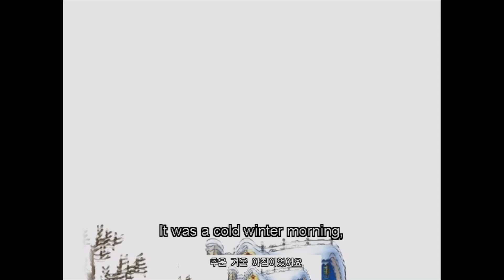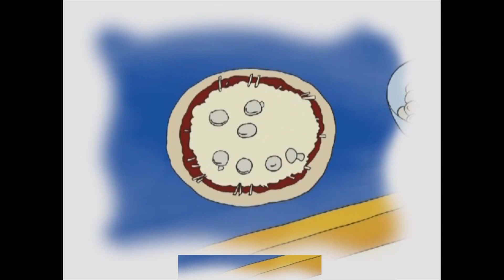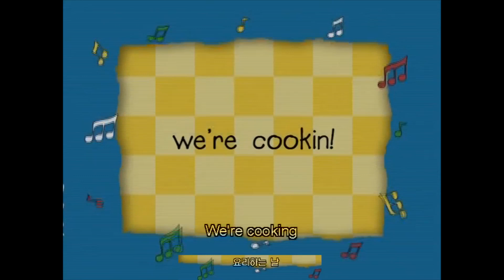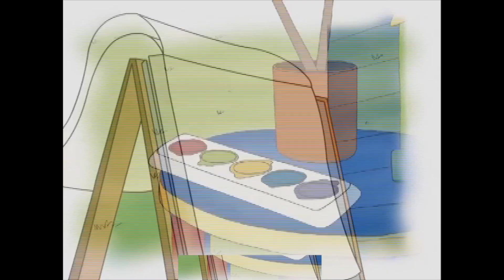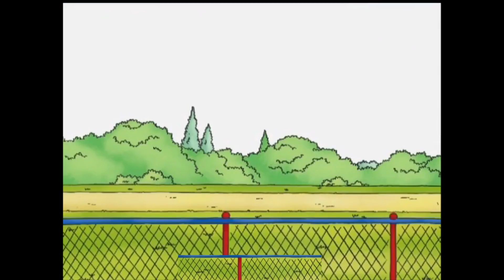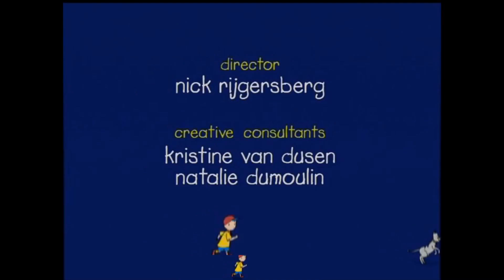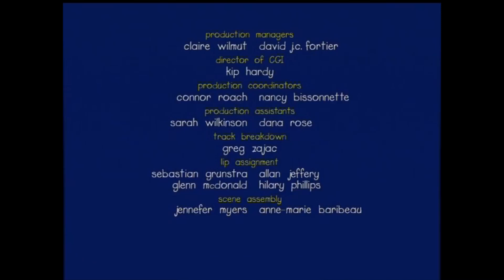(11)[아빠표 5분영어][super caillou #01][7편][까이유][영어자막][한글자막]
super caillou #01
01) caillou the storyteller(작가가 된 까이유)
02) a present for mommy(엄마 선물 만들기)
03) caillou the cher(까이유는 요리사)
04) caillou the painter(화가가 된 까이유)
05) captain caillou(할아버지의 선물)
06) the loudest noise(조종사가 된 까이유)
07) caillou's first wedding(까이유 결혼식에 가다)